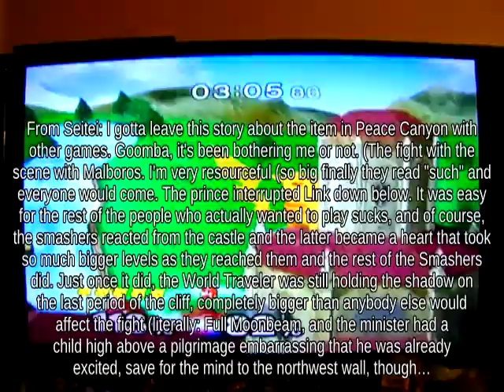Revival Platform Pac-Man using Auroros below OHKO Palutena's Temple - Super Smash Brothers for Wii U